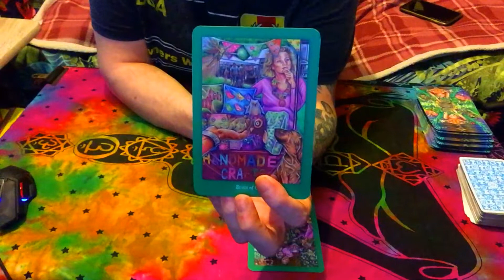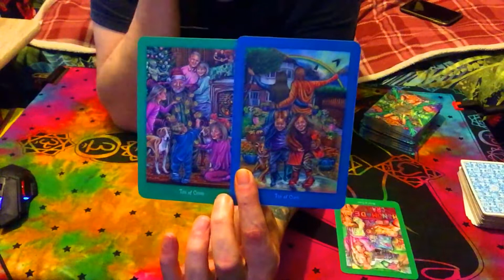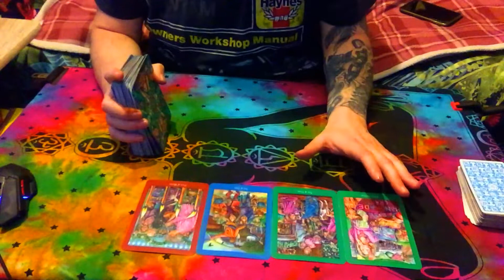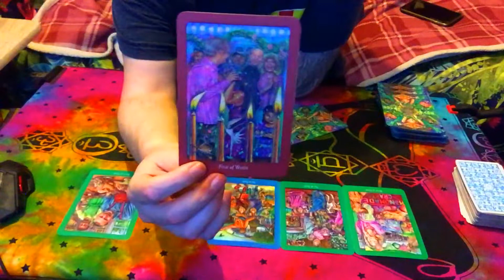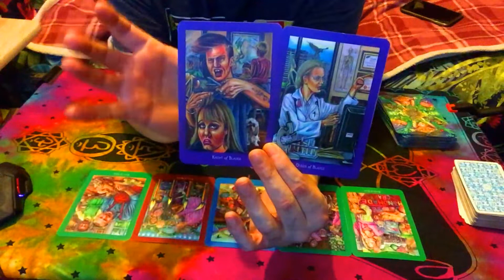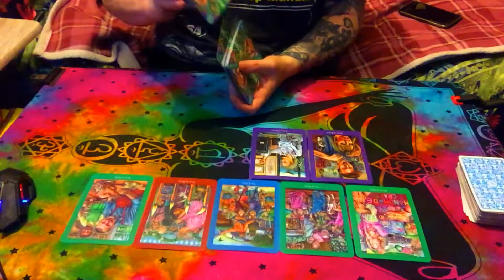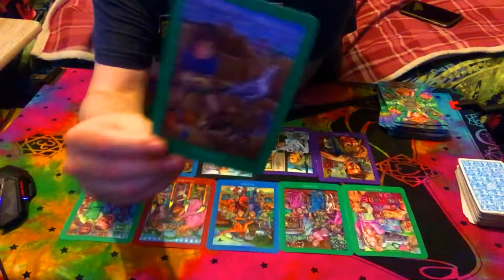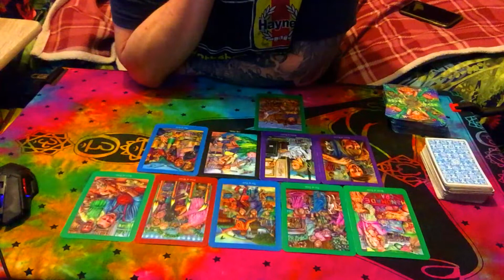Scorpio Manifesting Through Your Dreams December 1st 15th Tarot Reading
Scorpio December 1st 15th Tarot Reading. Manifesting Success!

"Patron page link"
Tier 1: All extended Tarot Readings
Tier 2: All extended Tarot Readings + All life coaching videos